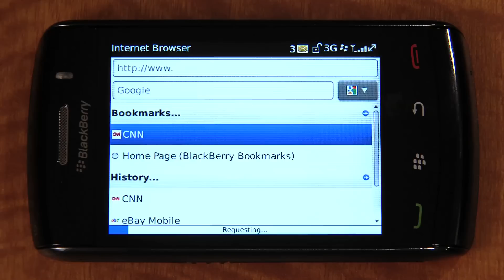BLACKBERRY STORM 2 BROWSING WEB - Cellular Sales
How to brows the web on a Blackberry Storm 2.  Verizon Wireless Premium Retailer, Cellular Sales has compliled these demonstration videos to assist customers with finding the right mobile device.  Cellular sales is the nation's largest Premium Retailer for Verizon Wireless.